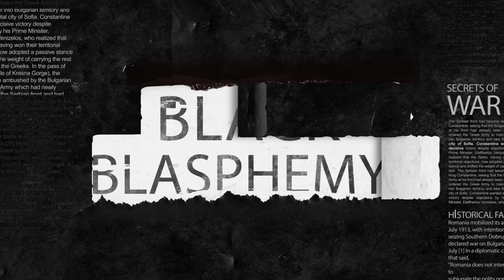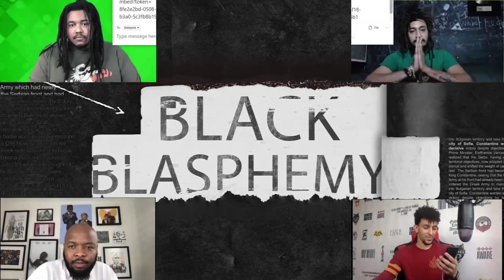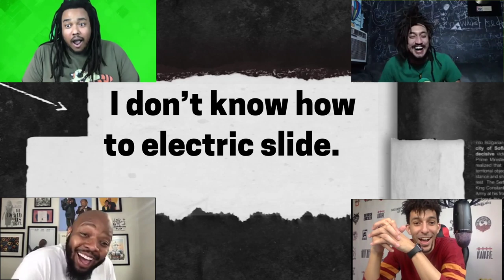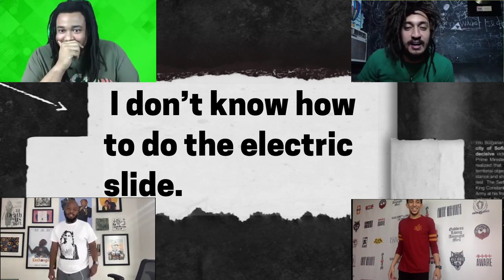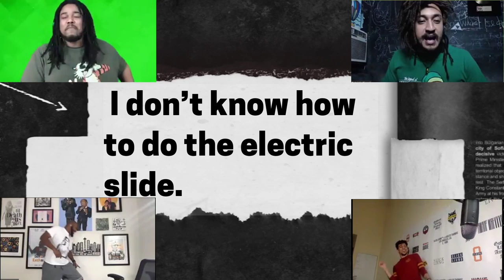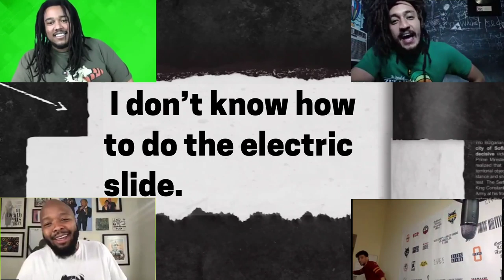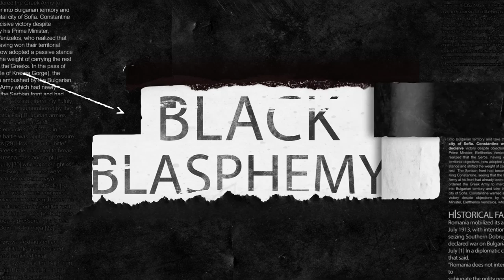Grocery Store Potato Salad is Perfect | Black Blasphemy | Ep 2 (feat. KevOnStage) | All Def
Black Blasphemy is our new show with the Arcade Tokens where contestants guess their blasphemous secret likes and dislikes.

[CREDITS]